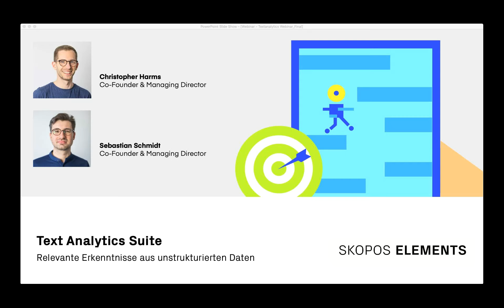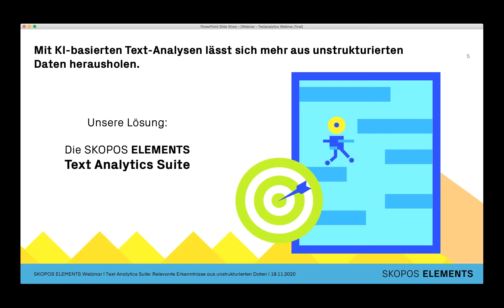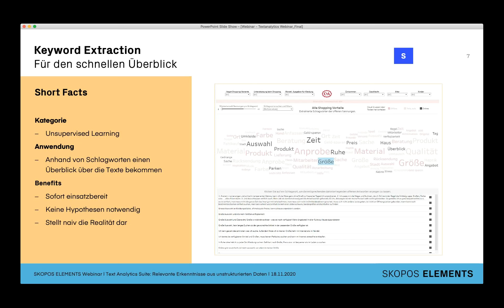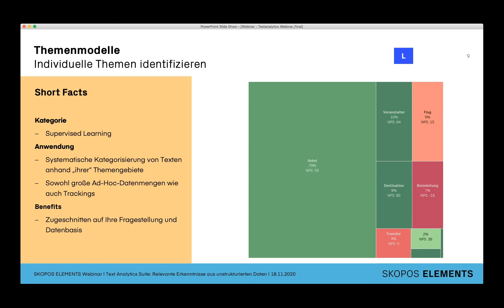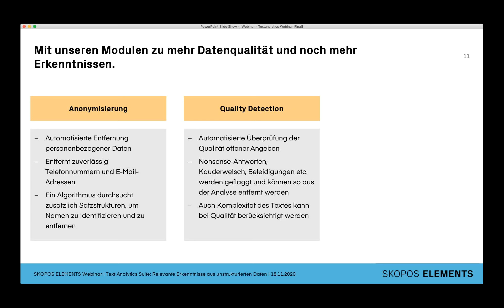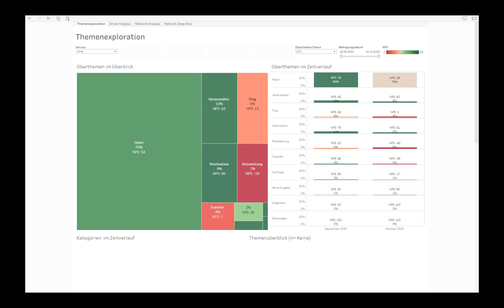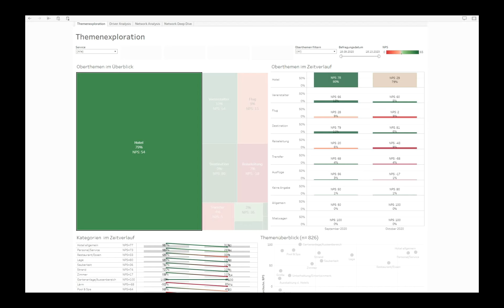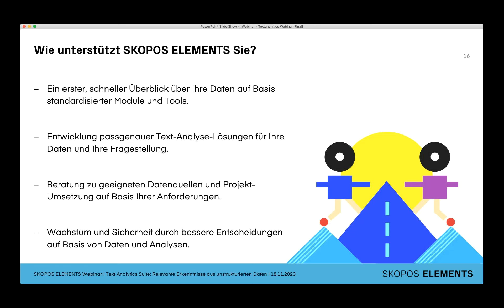Relevante Erkenntnisse dank der Text Analytics Suite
Unstrukturierte Texte sind die größte Fundgrube an Customer Insights, die nur selten tief durchdrungen werden: Seien es offene Kommentare in großen Befragungen, Tracking-Studien oder Kommentare in Google oder App Reviews. War der Aufwand mittels manueller Analysen bisher zu hoch, setzt künstliche Intelligenz (KI) mit dem Bereich Natural Language Processing (NLP) genau hier an. Mit der Erfahrung aus zahlreichen namhaften Kundenprojekten haben wir verschiedene KI-gestützte Text-Analyse-Algorithmen in unserer Text-Analytics-Suite kombiniert. So gewinnen Sie strategisch relevante Erkenntnisse aus Ihren unstrukturierten Daten. Von einfach und standardisiert bis hin zu hochindividuell für Ihren Einsatzzweck: Die Text-Analytics-Suite von SKOPOS ELEMENTS.